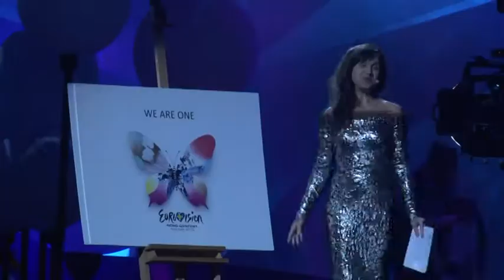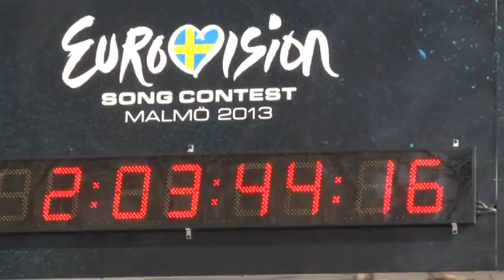Eurovision 2013 Opening Party in Malmo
Этой весной традиционно делегации всех стран-участниц "Евровидения", которых в этом году 39, прошлись по красной ковровой дорожке перед многочисленными фанатами и прессой в Мальмо на церемонию открытия конкурса Eurovision 2013! Участники программы: Злата Огневич, Дина Гарипова, Алёна Ланская, Eythor Ingi, PeR, Krista Siegfrids, Moran Mazor, Margaret Berger, Emmelie de Forest, Bonnie Tyler, Robin Stjernberg.

Давайте вспомним как это было.

Ведущий: Владимир Бирюков (FM-TV)